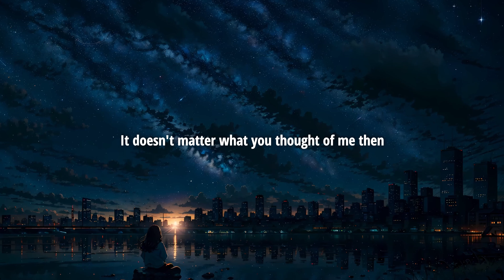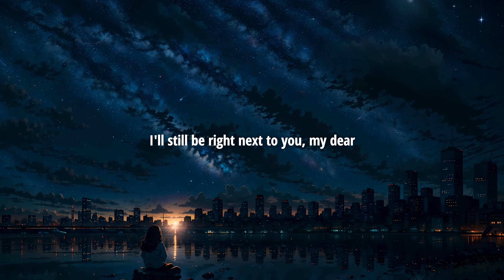d4vd - Sleep Well (Lyrics)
Lyrics:

Do you think about me every night?
Before you go to sleep
I know you must be terrified
Of what you might see in your dreams, but

I'm here for you still
And even if you don't think that I'm near
I'll still be right next to you, my dear
And the way you make me feel
Has the power to make the whole world stand still
Who's to say that our love ain't real?

And I know I'm not the perfect guy
But I think I'm doing just alright
It doesn't matter what you thought of me then
But what you think of me now
We haven't always seen eye to eye
But right now, won't you look at minе
Don't be scared, therе's no such thing as fear
When you sleep, just know that